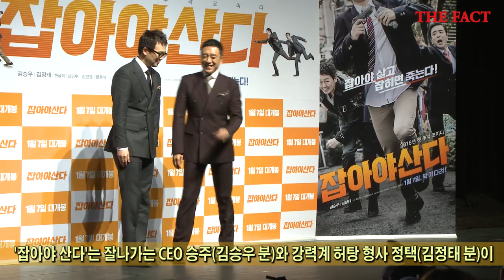[TF영상] 빅스 혁, '잡아야 산다'로 반항아 연기 도전!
[더팩트 | 이덕인 기자] 영화 '잡아야 산다'의 제작 발표회가 16일 오전 서울 강남구 신사동 CGV압구정에서 열렸다.
'잡아야 산다'는 잘나가는 CEO 승주(김승우 분)와 강력계 허탕 형사 정택(김정태 분)이 고등학생 4인방에게 퍽치기를 당하면서 벌어지는 액션 코미디 영화다.
1월 7일 개봉 예정.